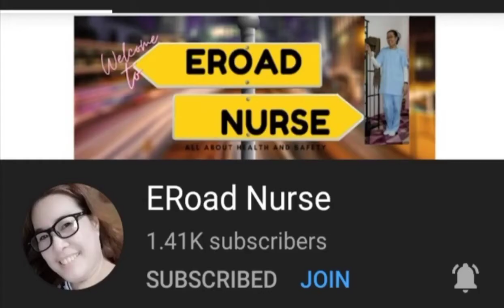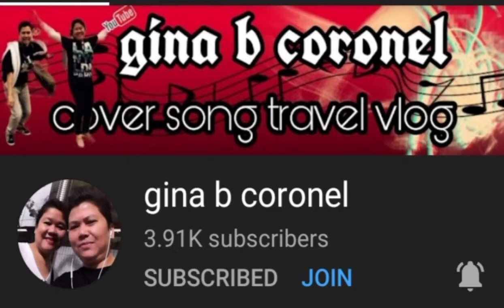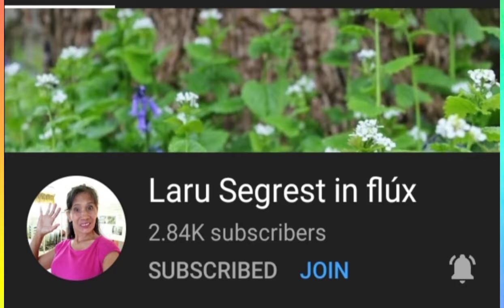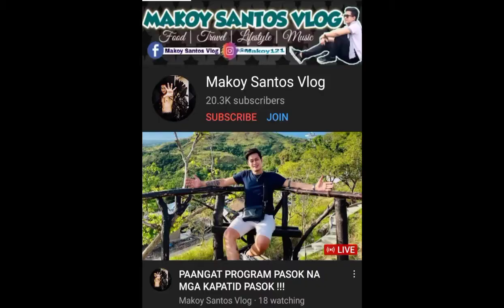MY MILESTONE IN YOUTUBE WORLD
Watch this video guys showcasing the ways to be part in youtube.